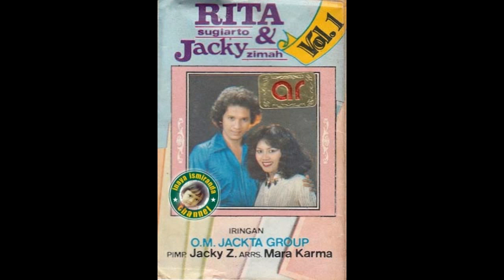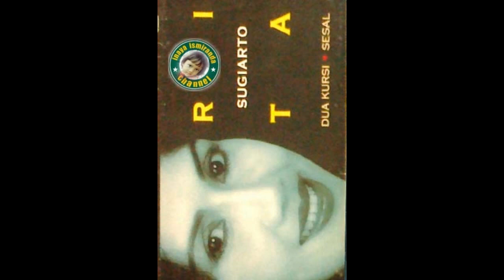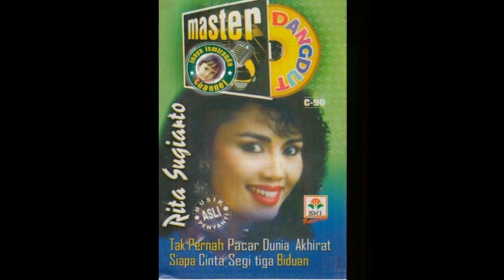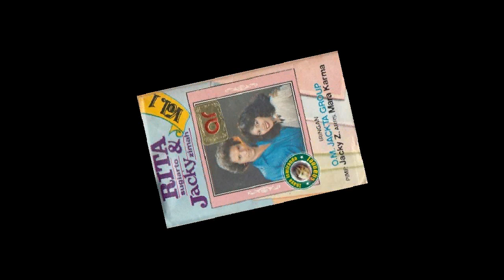Rita Sugiarto ~ Mimpi Ketiban Bulan